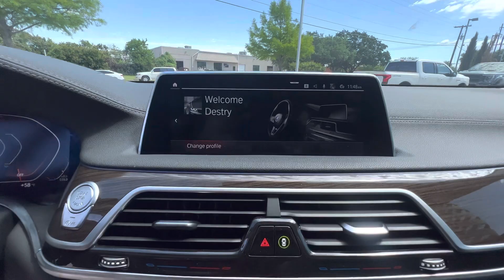2020 BMW 740i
3.0L i6 TwinTurbo
32,692 miles
$49,990